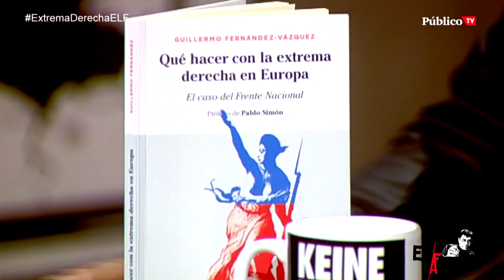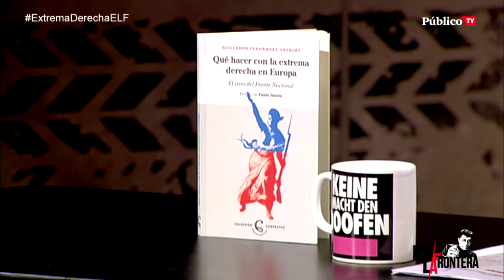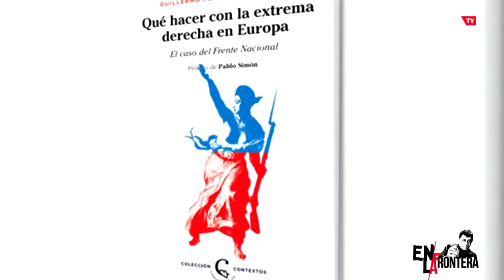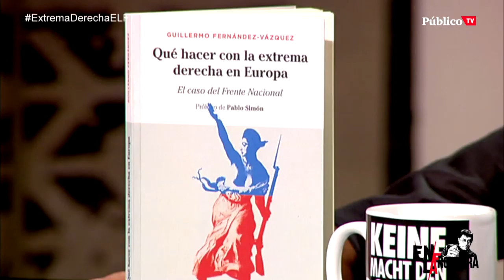EnLaFrontera286 - Entrevista a Guillermo Fernández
Juan Carlos Monedero entrevista al politólogo Guillermo Fernández 'En la Frontera' para hablar sobre la extrema derecha.